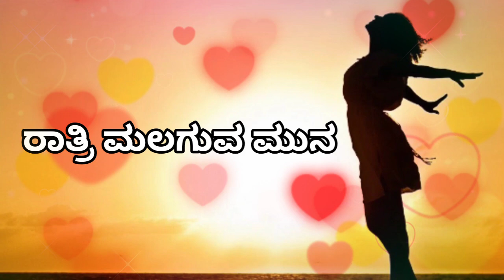💖 new kannada WhatsApp status video, ಕನ್ನಡ ಸ್ಟೇಟಸ್ ವಿಡಿಯೋ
hello guys !!
I am chinnibhai YouTuber"chinnibhai "our channel we deal tip's and tricks in Kannada,